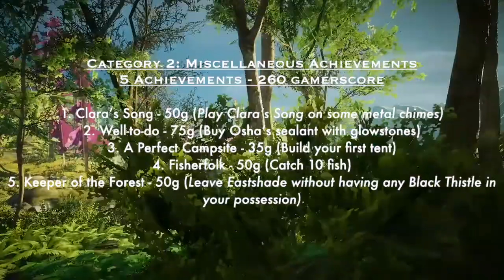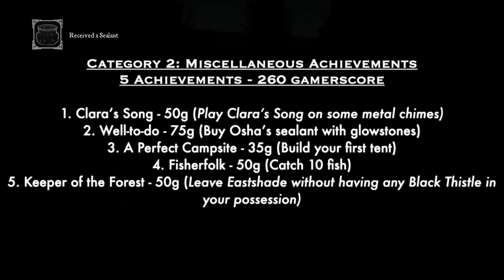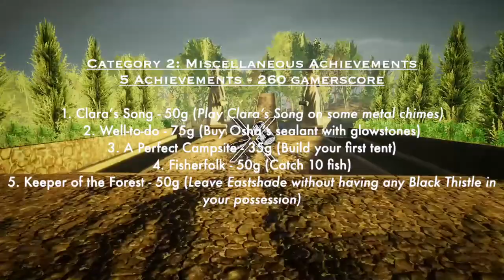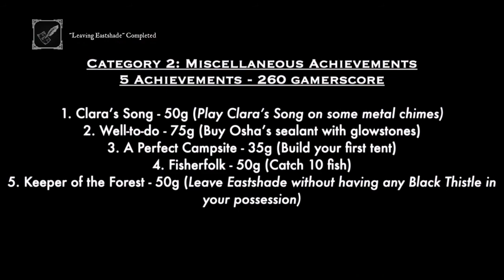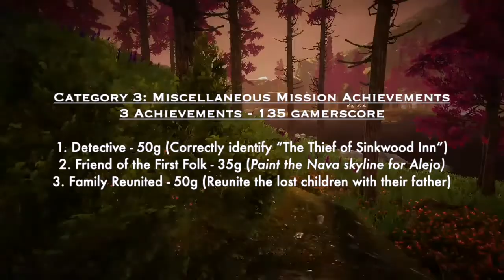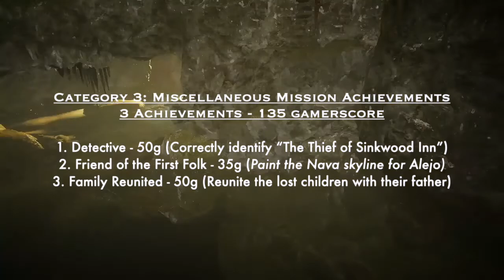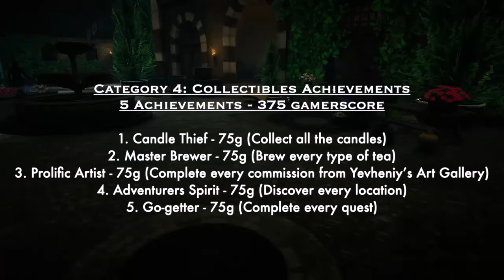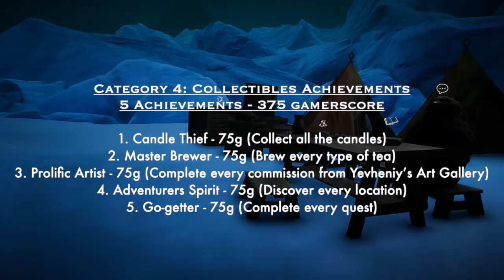Eastshade - 100% Achievement Planning - DON'T MISS ANY ACHIEVEMENTS!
In this video I will be going over the Eastshade Xbox One achievements.  I'll plan out for you how to get every achievement for 100% and how to make sure you don't miss any achievements.  Special thanks to my friend BBanks15 for helping me with some of the gameplay.

0:00 Intro
0:43 - General Information
1:14 Category #1 - Story Achievements
1:42 Category #2 - Miscellaneous Achievements
5:59 Category #3 - Miscellaneous Mission Achievements
7:52 Category #4 - Collectibles